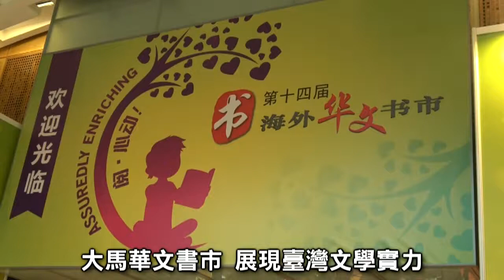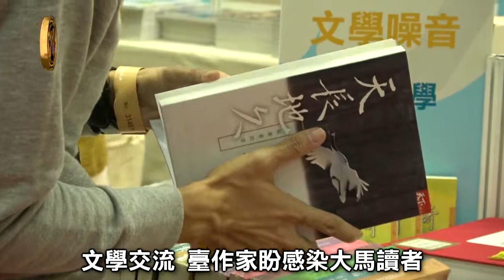大馬華文書市 展現台文青實力